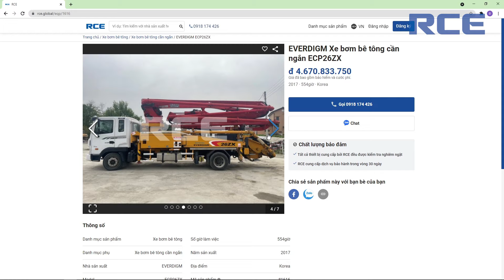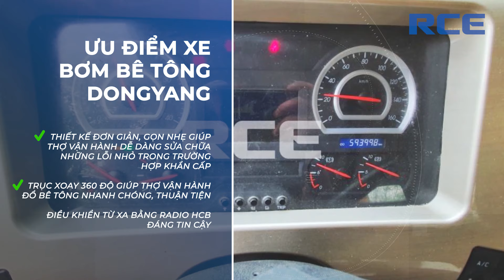Top 5 máy/xe bơm bê tông nội địa Hàn giá CHỈ TỪ 1,4 TỶ!!!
XEM THÊM MÔ TẢ DƯỚI ĐÂY NHÉ 🖐️⬇️
Máy phải chất, đẹp và giá tốt? là câu hỏi mà RCE nhận được nhiều nhất từ khách hàng. Đây cũng là điều mà nhiều anh em làm công trình băn khoăn nhất khi lựa máy đã qua sử dụng. Vậy hôm nay anh em hãy cùng RCE điểm qua 5 chiếc máy bơm bê tông nội địa Hàn Quốc chất giá chỉ dưới 4,5 tỷ nhé!

▶️ CÁC THIẾT BỊ TRONG CLIP
00:00 Intro
00:25 KCP30ZX120
01:33 ECP26ZX
02:37 DCP45X-5ZR
03:37 KCP38ZX5170
04:09 KTP1310